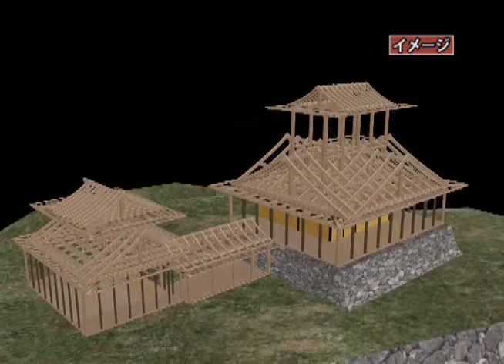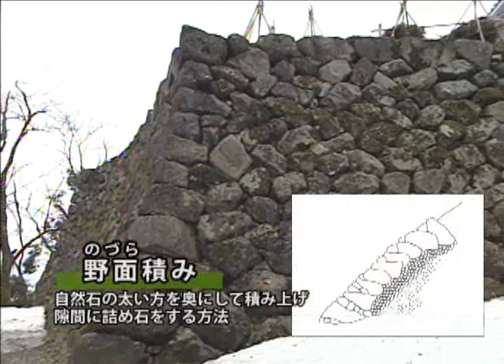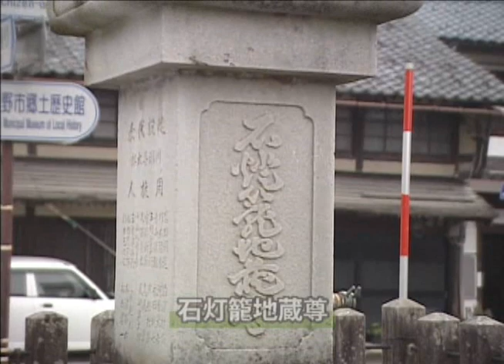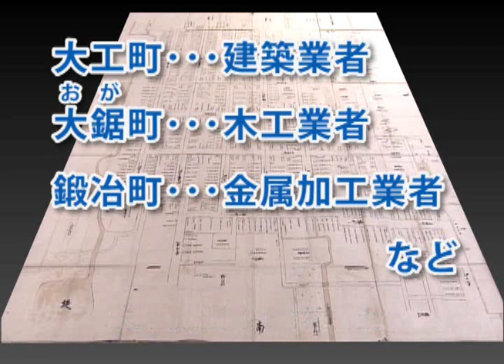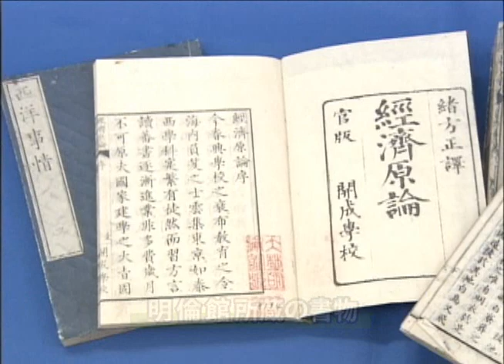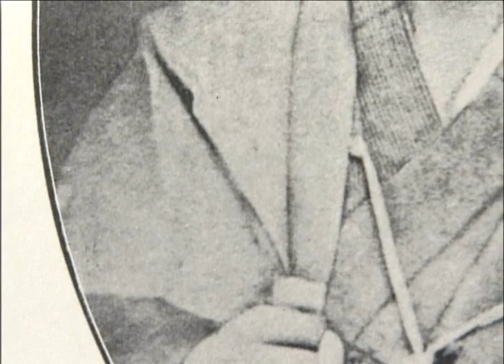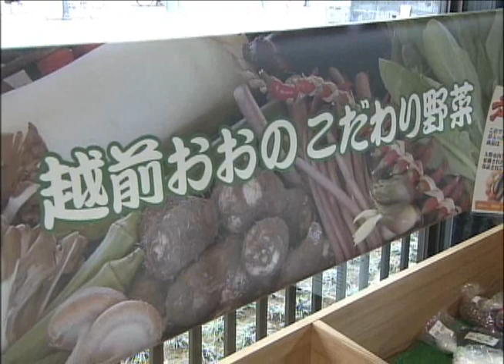城下町おおの 成り立ちと幕末の大野藩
平成２２年に開催された
越前大野城 築城４３０年祭を
記念して制作された映像です

織田信長の部将「金森長近」が築城した
越前大野城と城下町
そして幕末の大野藩主
土井利忠が行った数々の改革など
大野の歴史の魅力がつまった映像です